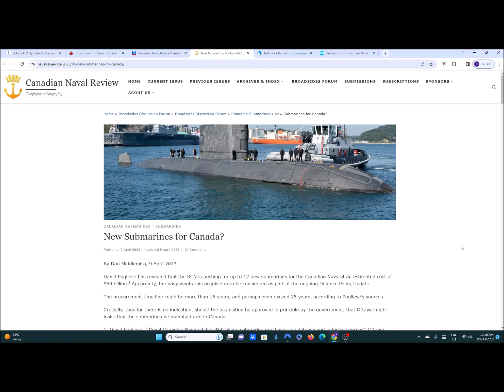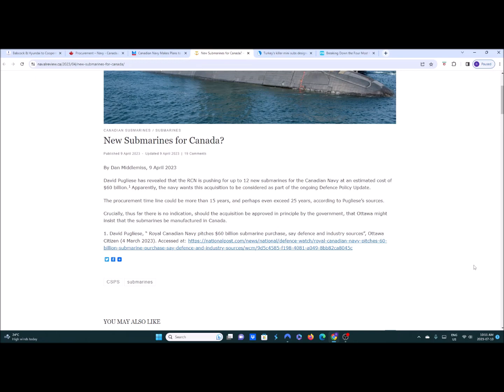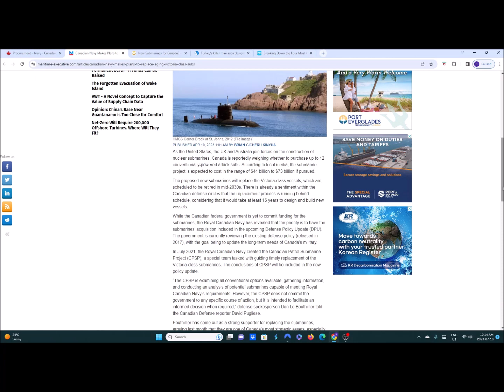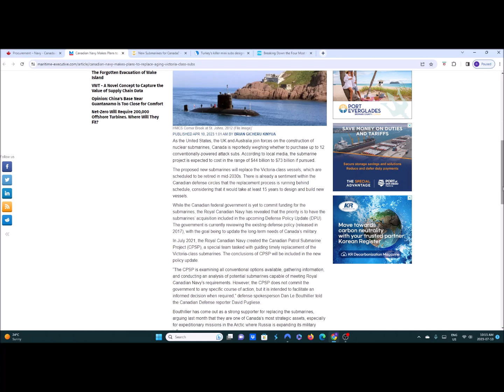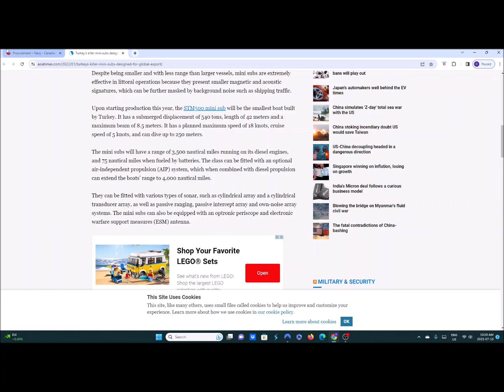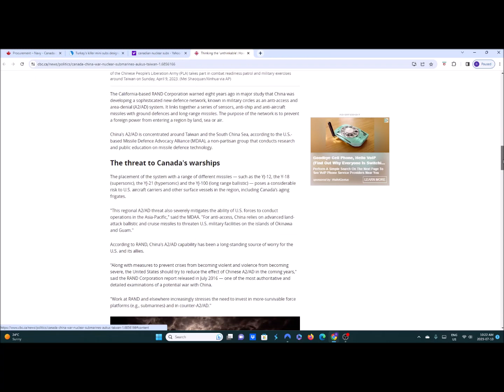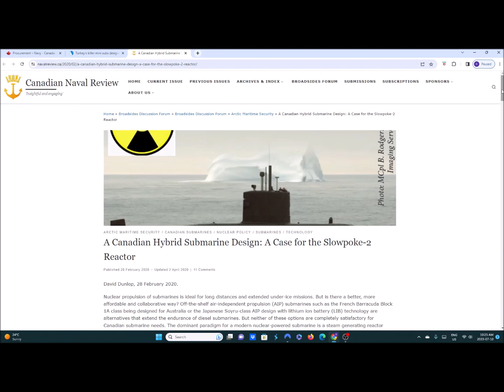Canadian Patrol Submarine Project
The Royal Canadian Navy seeks to include 12 new Submarines as part of the next Canadian Defence Report to replace the Victoria Class Subs. These subs won't be ready until 2038 at the earliest is it time to look at alternatives?